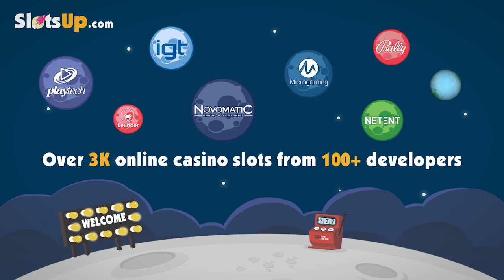Free Jack Hammer 2 slot machine by NetEnt gameplay ★ SlotsUp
Jack Hammer 2 slot by NetEnt comes with 5 reels and 99 paylines & bet range from 0.5 up to 250.
This video slot also featured with Bonus Game, Wild Symbol, Scatter Symbol, Free Spins.
Also available on mobile

More NetEnt slot games video previews presented by SlotsUp ▼